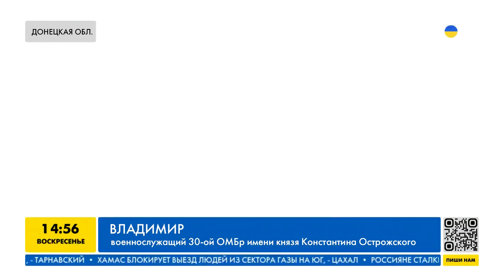Трофейные танки для ВСУ: мощь и мастерство танкистов-штурмовиков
Разбить блиндажи противника, провести эвакуацию украинской пехоты и выжить – это основные боевые задачи танкистов-штурмовиков. Одно из таких подразделений несет службу на Бахмутском плацдарме, где боевые действия не утихают. Как работают железные штурмовые экипажи – расскажем в нашем видео.